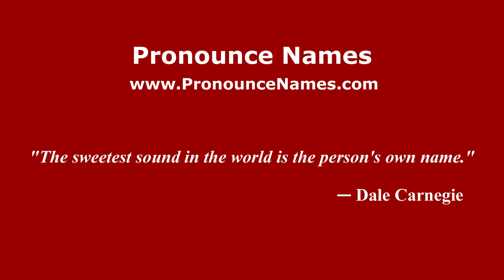How to pronounce Addiego (Italian/Italy) - PronounceNames.com